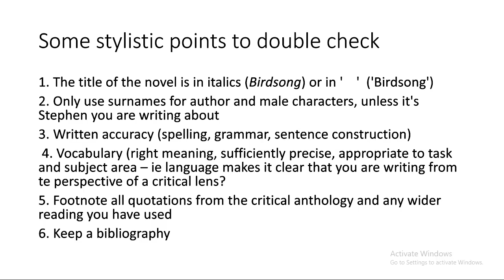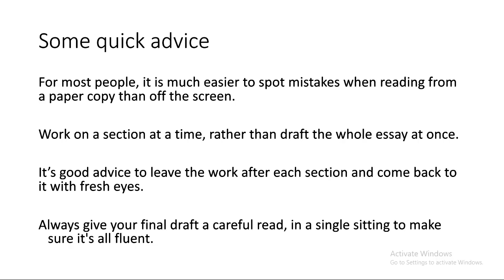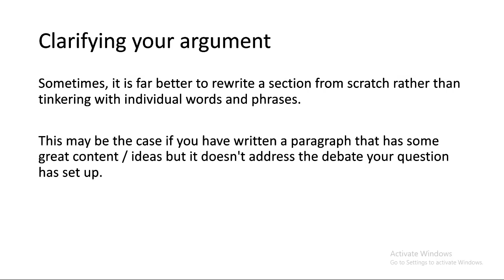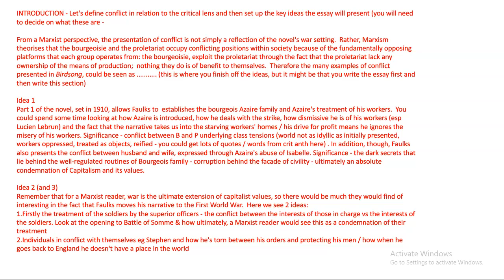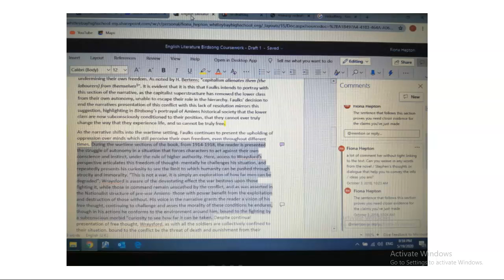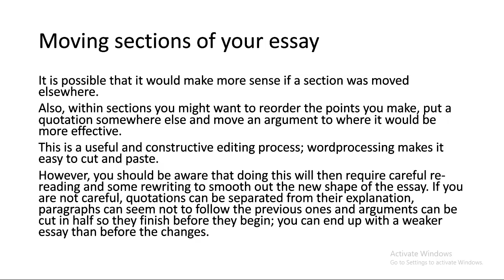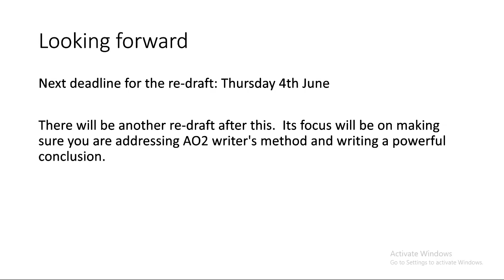Re-drafting essays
Mrs Hepton explains the re-drafting process so that you can make best use of advice to help you improve your 'Birdsong' NEA.